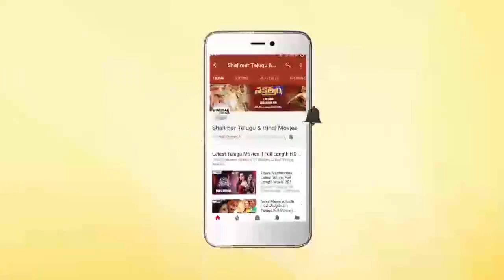Nayantara & Ravi Teja Superb Love Scene || Best Love Scenes || Shalimarcinema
Watch Nayantara & Ravi Teja Superb Love Scene,Best Love Scenes